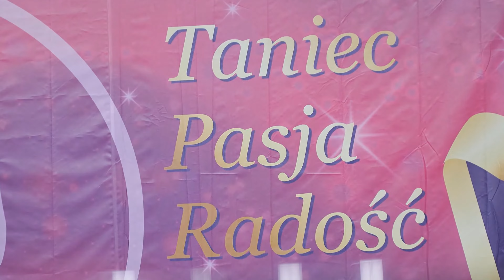XXIV Finał Mistrzostw Polski Mażoretek Kędzierzyn Koźle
Krótka relacja z ostatniego dnia finałów Mistrzostw Polski Mażoretek w Kędzierzynie - Koźlu, które odbyły się w dniach 19-21 maja 2023. @grubyrudytata Zaprasza do oglądania i komentowania tego wydarzenia.